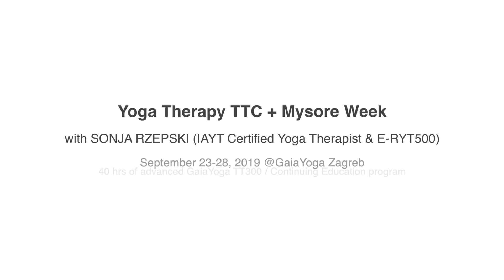Sonja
Sonja reflects on the evolving yoga scene of Zagreb since she taught the first ever Vinyasa TTC in Zagreb in 2005.
She will be back in September 2019 @GaiaYoga for a Yoga Therapy TTC and teach morning Mysore classes.